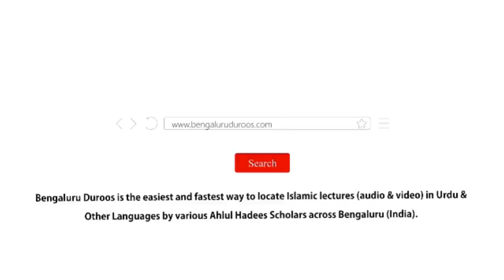Jumu'ah Khutbah | Behan Ka Jazbati Rishta by Shaykh Abdul Azeem Madani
Topic: Behan Ka Jazbati Rishta

٠٠٠٠٠٠٠٠٠٠٠٠٠٠٠٠٠٠٠٠٠٠٠٠٠٠٠٠٠٠٠٠٠٠٠٠٠٠٠